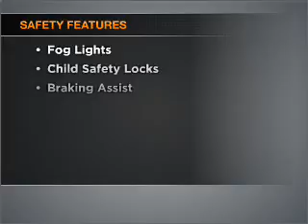2007 Honda Pilot - Stewartsville NJ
Year: 2007
Make: Honda
Model: Pilot
Engine: 3.5 liter 6 cylinder 24 valve
Transmission: 5-Speed Automatic
Exterior: Taffeta White
Miles: 49859
Muller Chevrolet